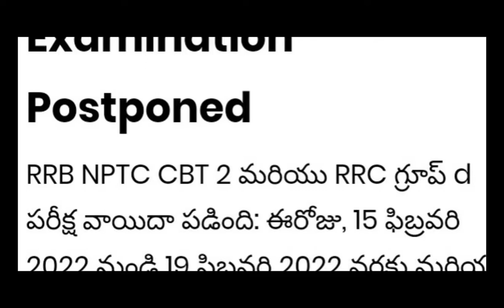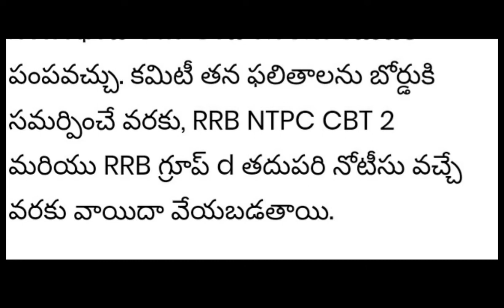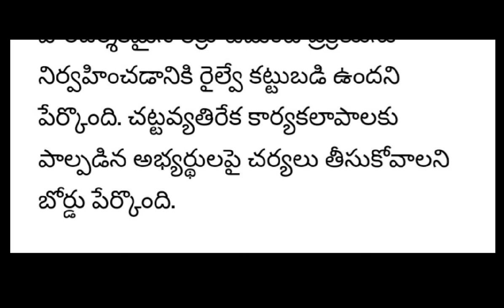RRB GROUP -D EXAM AND RRB NTPC CBT -2 EXAM POSTPONED 2022 ||నిరుద్యోగులకు షాకింగ్ న్యూస్